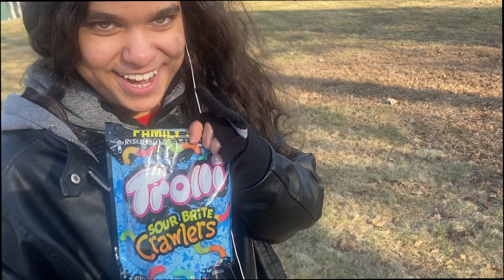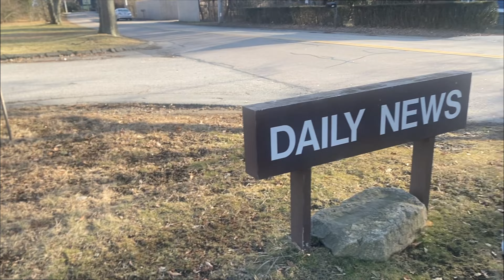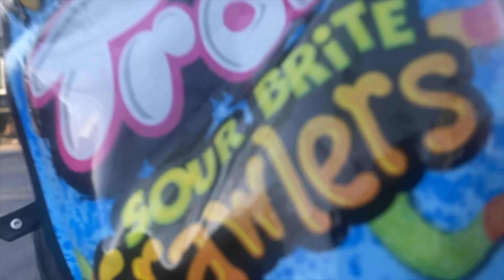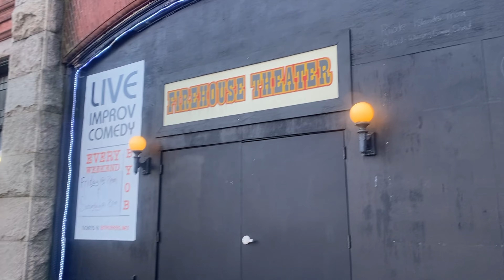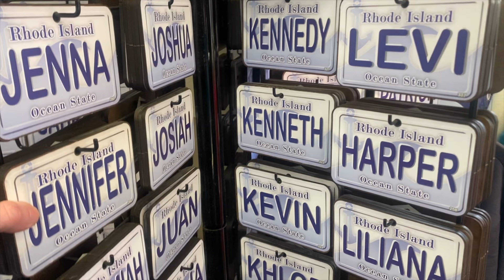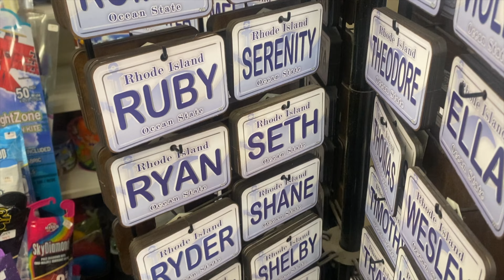Vlog #82 (JLM BLUU After-Birthday)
This Vlog is a After-Birthday we did for the day after JLM BLUU Birthday💙💚🤍.